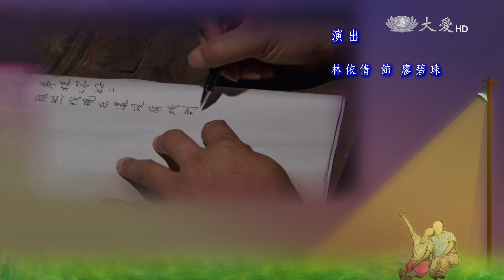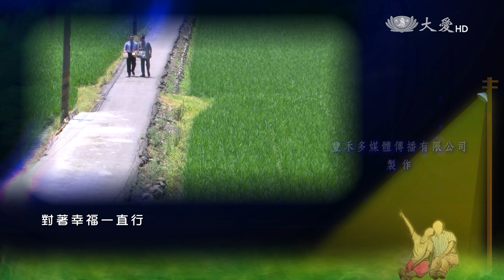[平凡 很幸福] - 第12集 / Happiness By My Side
翁母說翁家沒家產，希望幸枝別嫌棄。幸枝說自己國小畢業，敏次唸到高工，為人和善性格又好，自己才是高攀。敏次說退伍後想先搬回家裡住，等找到工作再做打算。翁父擔心敏次幸枝相隔兩地，感情會出問題。幸枝結束拜訪，敏次送幸枝回臺中。途中因為敏次堅持付錢不肯讓幸枝分擔，引起幸枝不悅，兩人不愉快的分開…

(14340012)